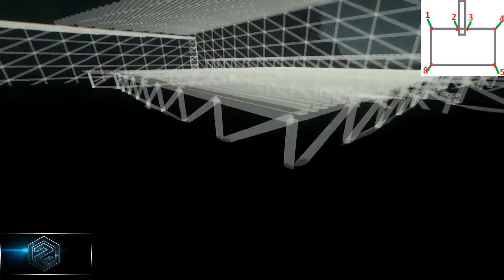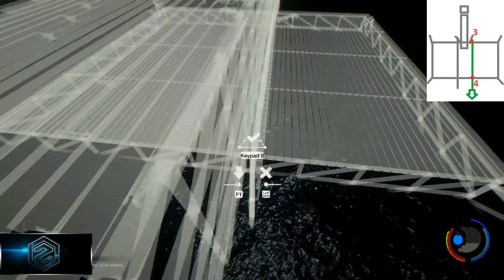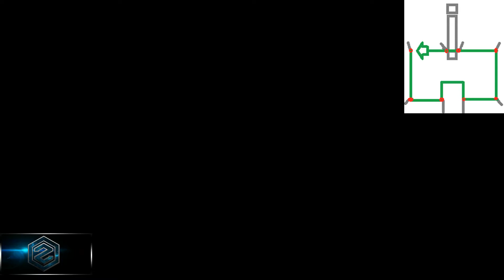THE FOREST: TUTO 02 - hologramme pour la plateforme du Sous-sol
1) mise en place des 8 marques de repaires pour le sol du Sous-sol
2) instalation des hologramme pour le hangar a bateaux
3) mise en place le l'hologramme du plancher du sous sol